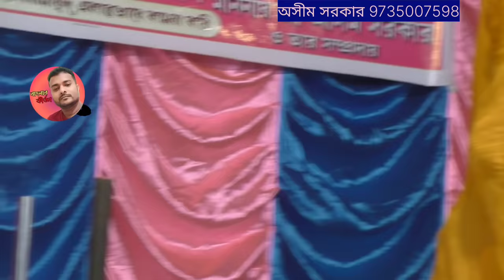এক বার শুনুন হাঁসি থামাতে পারবেন না 🙏 অসীম সরকার || Asim Sarkar Kobi Katha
এক বার শুনুন হাঁসি থামাতে পারবেন না 🙏🙏
কবিয়াল : অসীম সরকার ( Asim Sarkar)
ঠিকানা : হরিণ ঘাটা, নদীয়া
শিল্পীর সাথে যোগাযোগ করুন 🙏

হরে কৃষ্ণ হরে কৃষ্ণ কৃষ্ণ কৃষ্ণ হরে হরে হরে রাম হরে হরে রাম রাম রাম হরে হরে 🙏🙏
শ্রী রাধার চরনে প্রার্থনা জানাই সকলের মঙ্গল ও শারীরিক সুস্থতার কামনা করি 🙏🙏

ভিডিও রেকর্ডিং ও ভিডিও এডিটিং  ---  নিত্যানন্দ দাস
ভিডিও রেকর্ডিং করতে ফোন করুন: 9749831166
ঠিকানা : সরবেড়িয়া উঃ 24 পরগনা